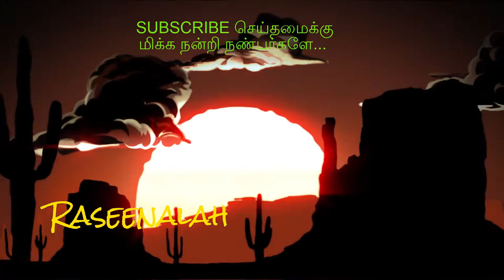அல்லா ஹும்ம சல்லி ஆலா செய்யதினா | M.A.ZAINUL ABIDEEN | DIGITAL | 8D | Tamil Songs | Raseenalah